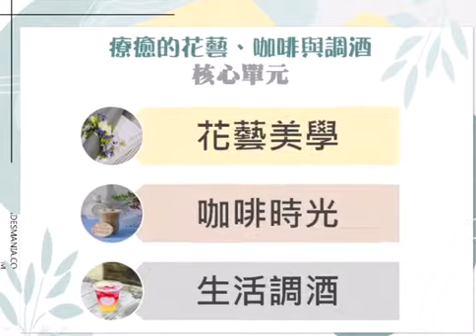療癒的花藝、咖啡與調酒-張煜昇老師